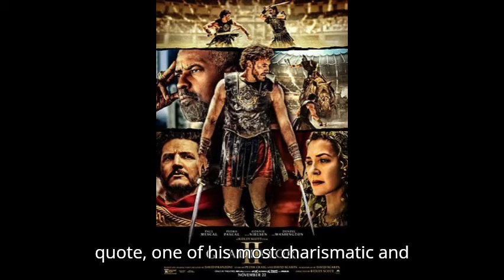Paul Mescal's Gladiator 2 Debut: Can He Fill Russell Crowe's Shoes?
Join us as we dive into the early buzz surrounding Ridley Scott's highly anticipated Gladiator 2. With Denzel Washington delivering a performance many are calling Oscar-worthy and Paul Mescal stepping into the sandals of a new hero, we break down the reactions, explore the film’s potential impact, and debate whether it can live up to the legacy of the original. Don’t miss the epic journey into Rome’s most thrilling return to the Colosseum!